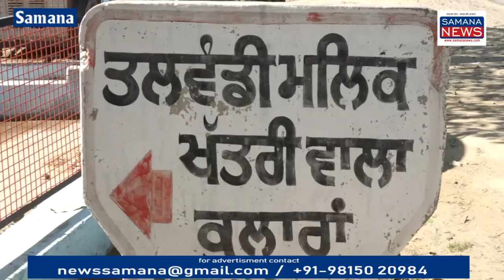₹7 लाख खर्च के Ukraine भेजा War के बाद हालत ख़राब Poland Border पर भी कोई सुविधा प्रबंध नहीं है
पंजाब के बच्चे अपने परिवार की आर्थिक खुशहाली के लिए विदेशों में जाकर रोजगार ढूंढते हैं समाना के गांव तलवंडी मलिक का वीरेंद्र सिंह आज से 4 साल पहले यूक्रेन गया वर्क परमिट पर लेकिन रूस द्वारा 4 दिन पहले जो यूक्रेन पर हमला किया गया है उस समय है कीव शहर से 40 किलोमीटर दूर फैक्ट्री में काम कर रहा था उसने देखा कि सड़कों पर उसकी तरफ से मिलिट्री के टैंक हमला करने के लिए आ रहे हैं सबको मैं चिंता सताने लगी वाहेगुरु का सहारा उन्होंने लिया और वहां से निकलकर की लीव पहुंच रहे लेकिन वहां पर भी रूस के हमले जा रही हैं इस समय बिरेंद्र सिंह पोलैंड बॉर्डर पर है वीरेंद्र सिंह के पिता सुरजीत सिंह से जब बात की गई तो उसकी आंखों में अपने बच्चे की चिंता के आंसू साफ झलक रहे थे उसने कहा या तो भारत सरकार हमारे बच्चों को वहां पर सुरक्षित किसी दूसरे देश में पहुंचे या उसको हिंदुस्तान वापस लेकर आए वीरेंद्र के जाने के एक महीने बाद ही उसकी मां का भी निधन हो गया था लेकिन अपनी मां का भी उसने मुंह नहीं देखा उसके भाई गुरविंदर सिंह ने बताया कि परिवार की खुशहाली के लिए हमने ₹700000 खर्च करके उसको यूक्रेन भेजा था हमें नहीं पता था कि रूस यूक्रेन पर हमला कर देगा जिसके कारण हमारा सारा काम प्रभावित हुआ है वीरेंद्र की भाभी ने कहा कि मेरी शादी भी विरेंद्र के जाने के बाद हुई थी लेकिन फोन आ रहा है पूरे परिवार को चिंता है किस हालात में वहां पर अपना जीवन व्यतीत कर रहे हैं सरकार को कुछ उनकी मदद करनी चाहिए उनके पास खाने-पीने के लिए कोई प्रबंध नहीं.

Beyt-1 सुरजीत सिंह विरेंद्र सिंह का पिता
Beyt-2 गुरविंदर सिंह भाई
Beyt-3 सुखजीत कौर भाभी

पुरुषोत्तम कौशिक
Samana News